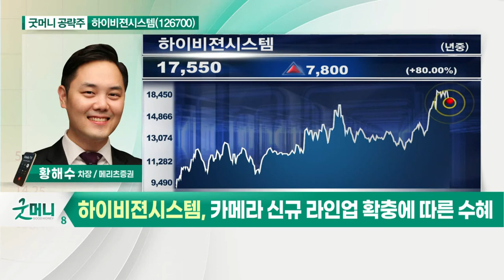하이비젼시스템(126700)... 카메라 신규 라인업 확충에 따른 수혜_굿머니 공략주 (20210712)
- 2분기부터 실적 정상화 전망
- 하반기 본격적인 이익 성장
- 카메라 신규 라인업 확충에 따른 수혜